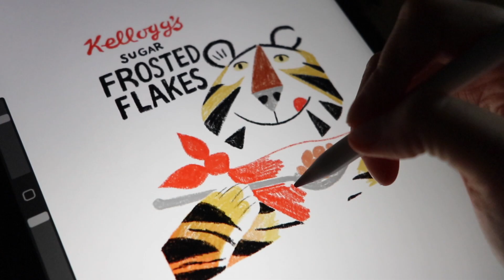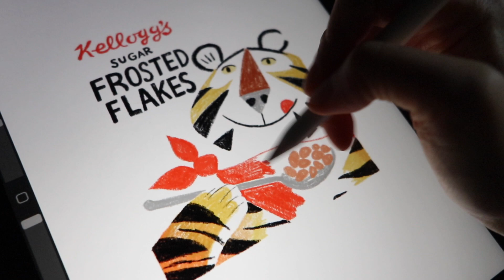sub) ipad procreate! Colorpencil drawing 🐯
Hi!
This video is about drawing a cereal box illustration.
Pleases let me know if you like this video!